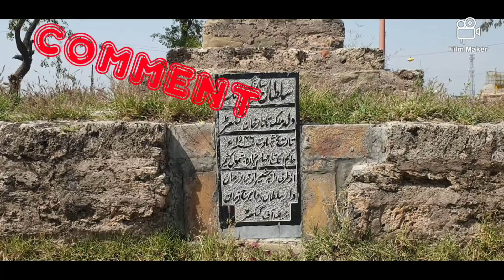گیارہویں صدی عیسوی کا عظیم الشان شاہی قلعہ روات۔